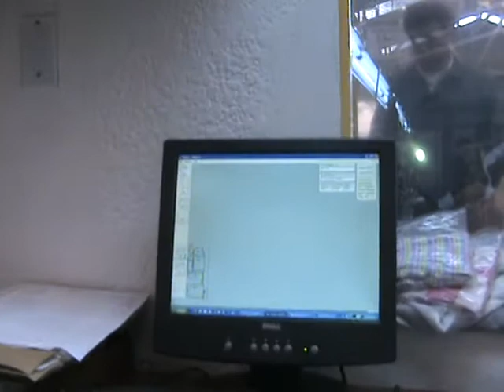Garment Plotter Working with Pad Systems.MPG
We Have for Sale  the Best, or one of the Best British Plotters of the market in the Technologies and  Garment Industries. The Plotters has  180 cms wide of printing capacity and marking. This Plotter print 40 - 55 mts easily  in one hour. Prints  with generic and rechargeable cartridge. (optimizing the price of production)   This Plotter is 100% compatible with any software CAD/CAM, he is friendly to use with one resolution for printing of 600 DPI. The Plotters are made in England and we sale it with the extraordinary guaranty of 18 months. All this because We are the biggest marketing company for technologies in the Fashion and Garment Industry in Miami - Florida.  The Plotters are sold and transfer to your country airport by our Corporation.   The Local Taxes and Custom Duties are pay by you.